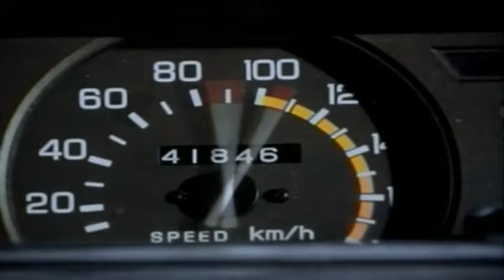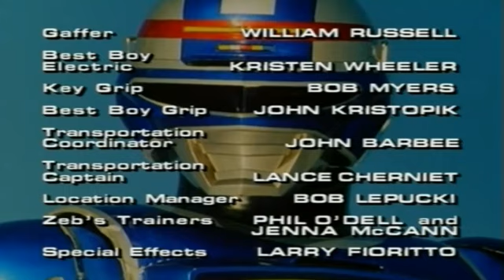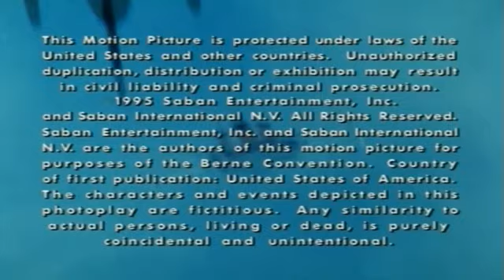VR Troopers "Magnetic Attraction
VR TROOPERS
MAGNETIC ATTRACTION